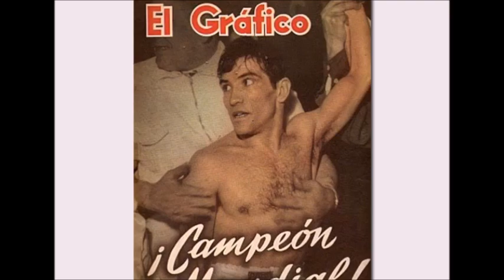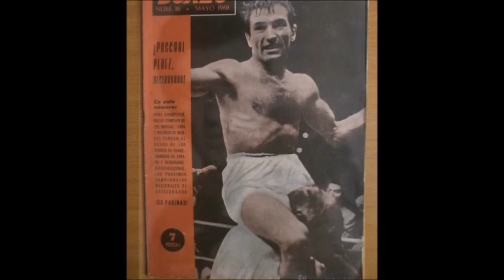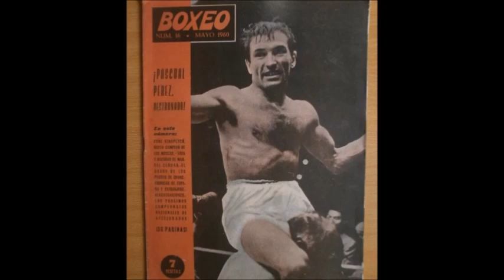Pascual Pérez: 1º campeón mundial argentino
Pascual Pérez fue un boxeador argentino de peso mosca. Ganador de la medalla de oro en los Juegos Olímpicos de Londres 1948 y campeón mundial, único argentino en alcanzar ambos logros.